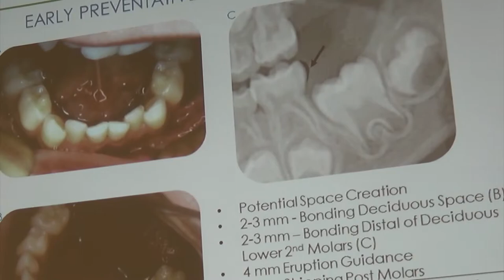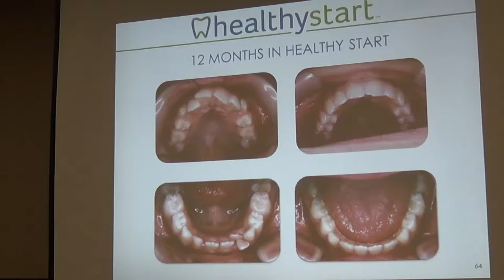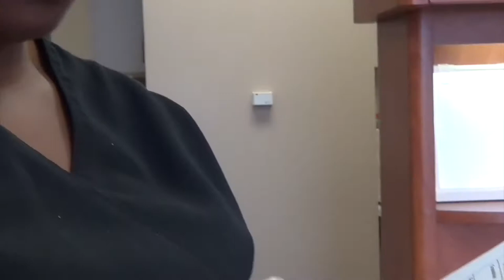HealthyStart® Introduction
The introduction to HealthyStart® is a brief overview that includes comments from lecturing doctor and childhood patient,  Dr. Jill Ombrello DDS, of Central Dentist in Dallas.   Many of her patients and their parents are  invited to visit with us and share their experience with the treatment provided by Dr. Ombrello